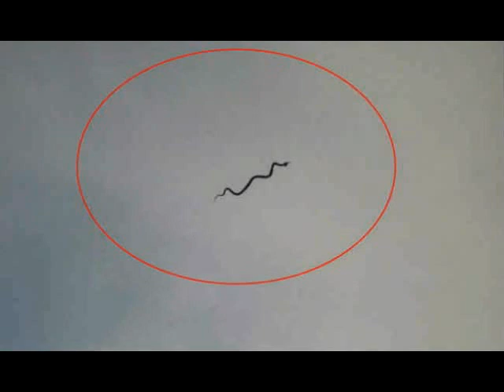FLYING SNAKE - FOUND IN INDIA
FLYING SNAKE IN INDIA _ SHOCKING NEWS BUT ITS TRUE  . THE SNAKE FLYING IN WHETHER  I AM ALSO SHOK AFTER SEE THIS VIDEO . FLYING SNAKE ALSO FOUND IN OTHEAR COUNTRIES
FLYING SNAKE FOUND IN GUJRAT